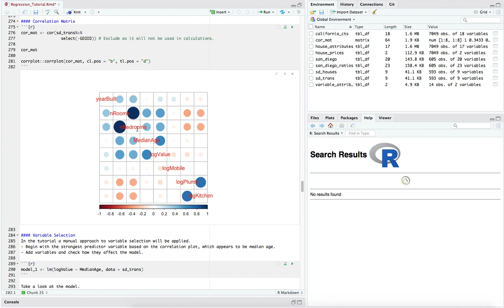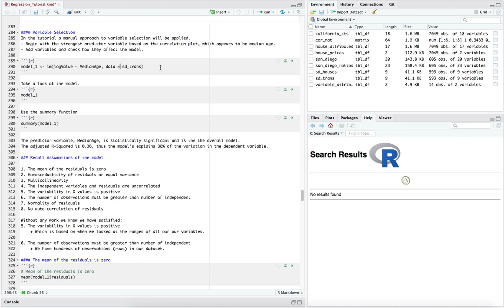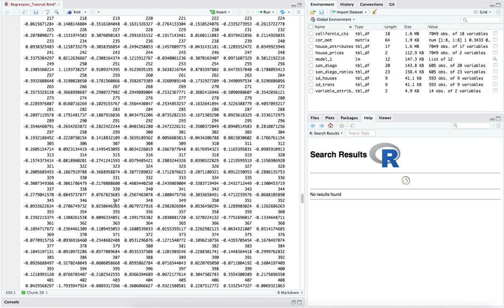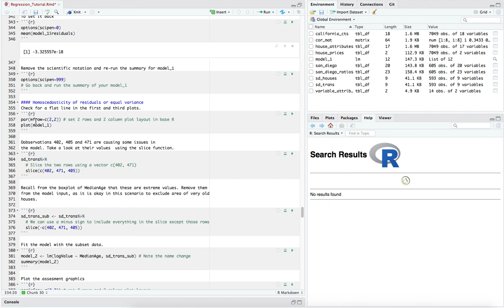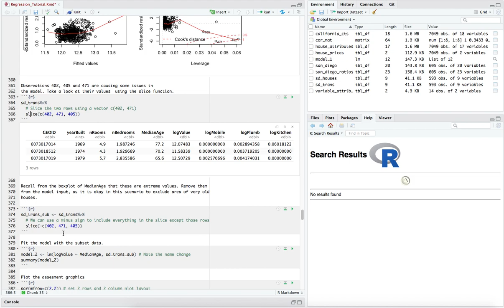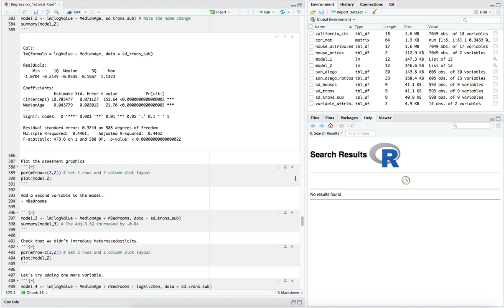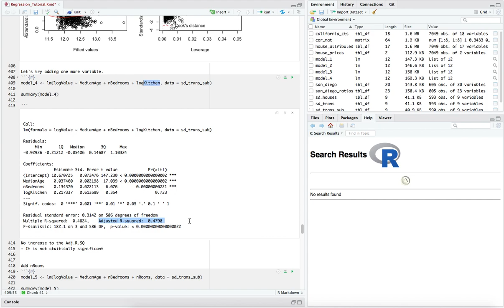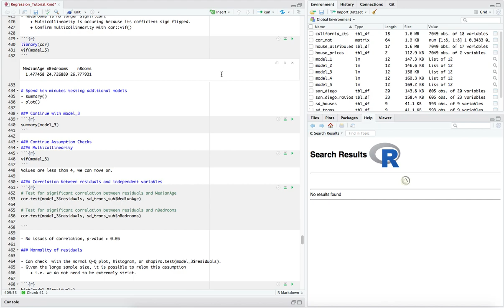Regression Tutorial Part 4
GGR376 - Regression Tutorial